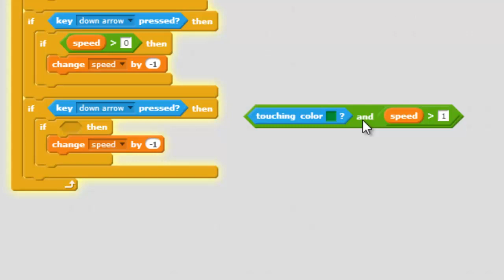UcodeRacer_046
ucode